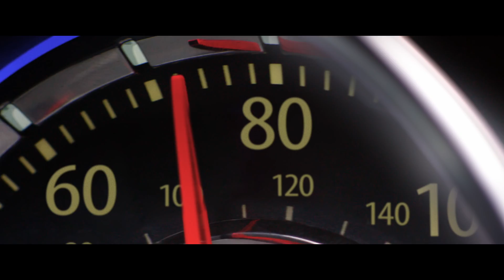Kidnap - Trailer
A typical afternoon in the park turns into a nightmare for single mom Karla Dyson (Academy Award® winner Halle Berry) when her son suddenly disappears. Without a cell phone and knowing she has no time to wait for police help, Karla jumps in her own car and sets off in pursuit of the kidnappers. A relentless, edge-of-your seat chase ensues, where Karla must risk everything to not lose sight of her own son. In this tense, action-fueled thriller, directed by Luis Preito and from the producers of Salt and Transformers, one mother's heroic attempt to take back her son leads her to ask herself how far she will go to save her child. - ( Original Title - Kidnap )